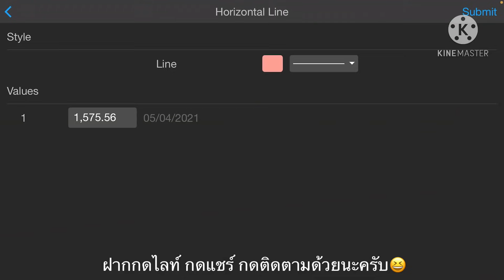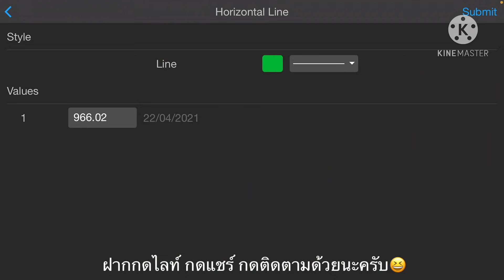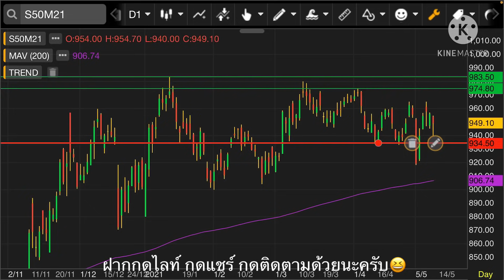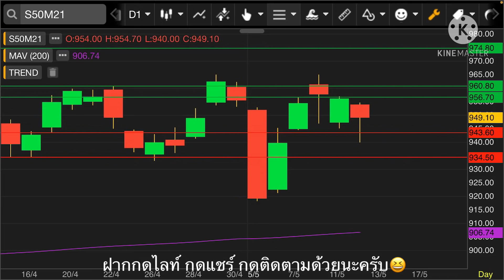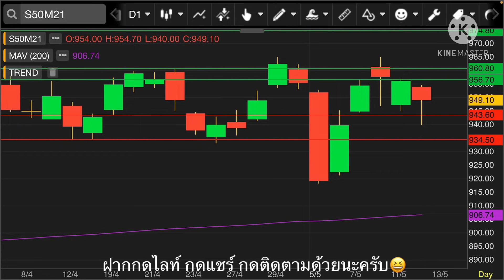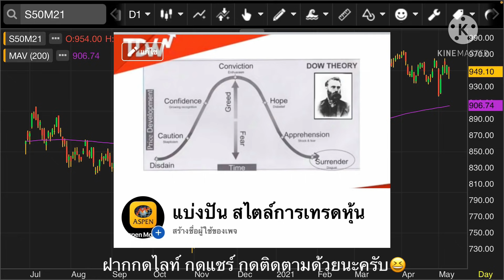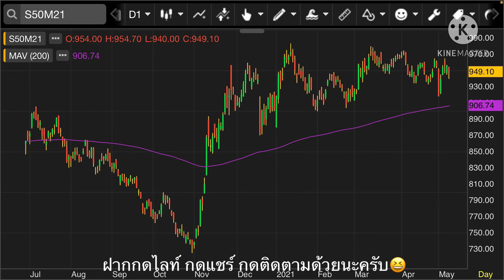EP.458 มุมมองตลาดหุ้น 12 พค 64